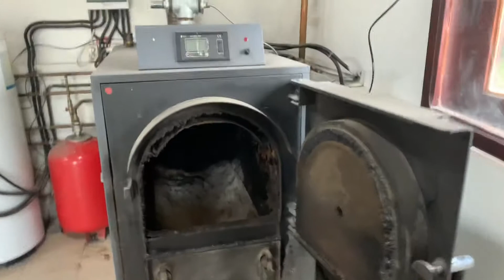Cum curat centrala termica